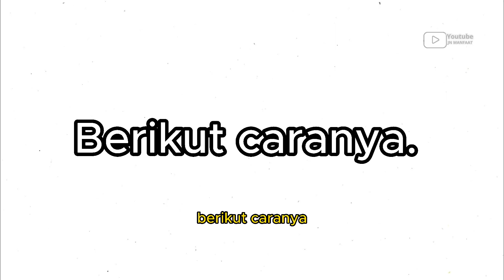Trik Lawan Kolesterol Jahat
Tag & Share ke temen kalian yaa kak.. 😘